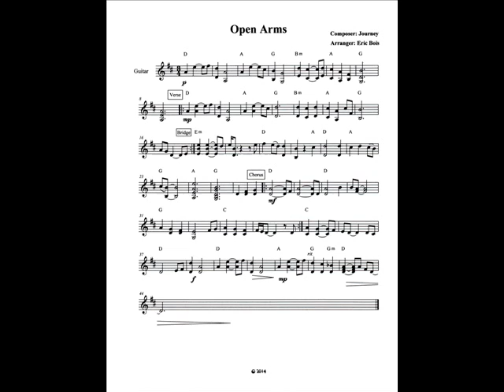Open Arms - Journey - Transcribed For Guitar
Composed and Recorded by Eric Bois
2014